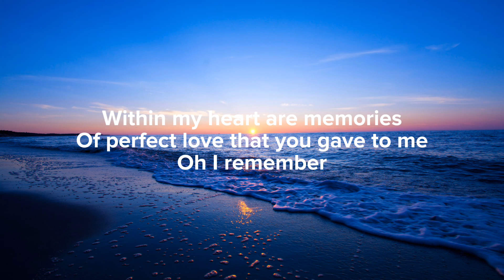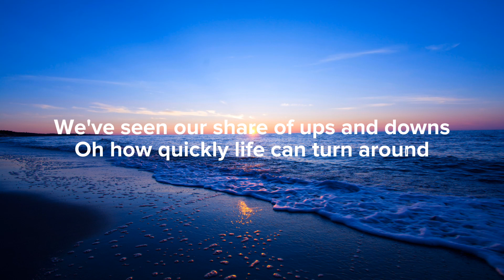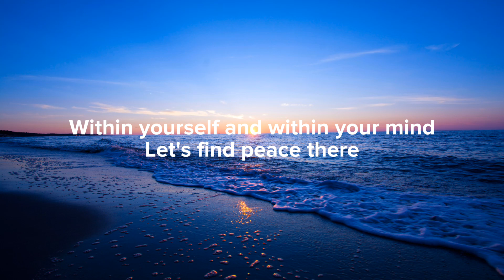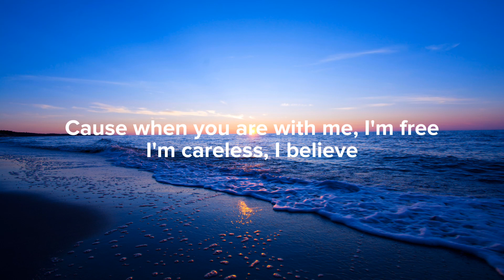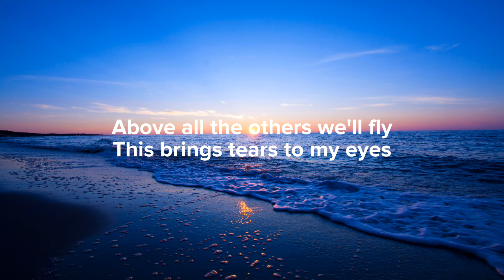My Sacrifice (Lyrics) - Creed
Hello my friend, we meet again
It's been awhile, where should we begin?
Feels like forever
Within my heart are memories
Of perfect love that you gave to me

When you are with me, I'm free
I'm careless, I believe
Above all the others we'll fly
This brings tears to my eyes
My sacrifice

We've seen our share of ups and downs
Oh how quickly life can turn around
In an instant
It feels so good to reunite
Within yourself and within your mind
Let's find peace there

My sacrifice

I just want to say hello again

Cause when you are with me I am free
My sacrifice, My sacrifice

My sacrifice.